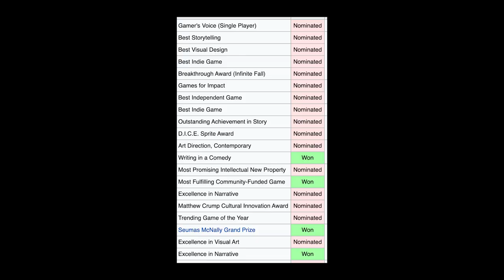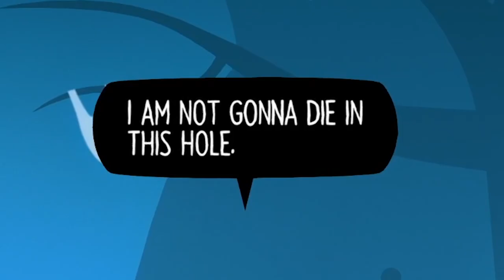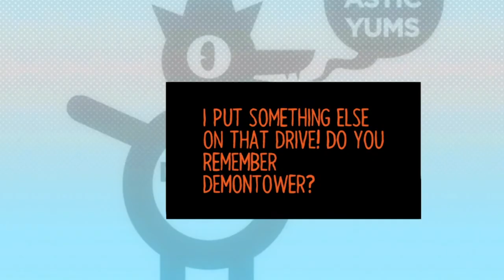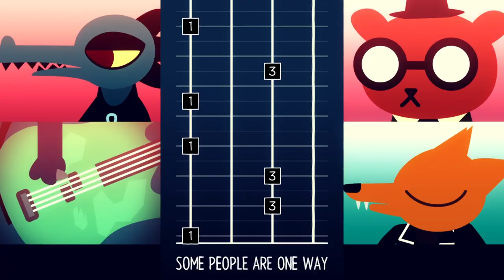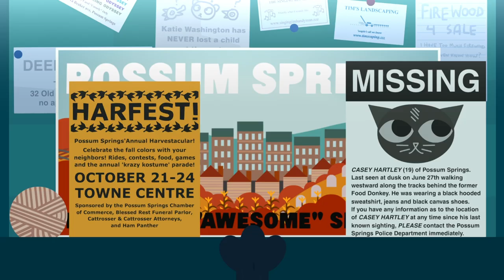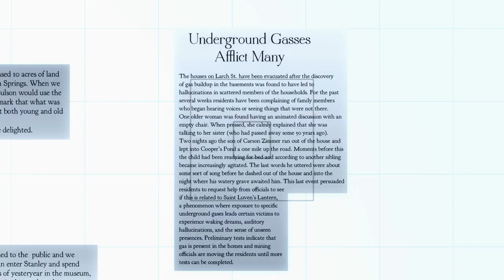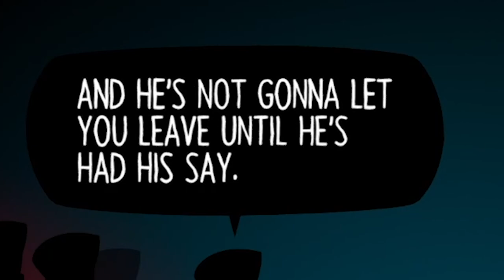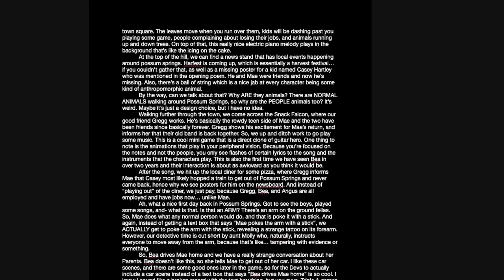Why Night in the Woods is ACTUALLY PERFECT...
👻 - OFFICIAL ROBLOX FANGROUP! - 👻
This content is designed for ages 13+
-BsG